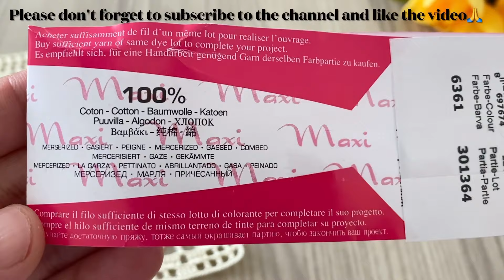How to Make an Incredibly Beautiful Diamond and Needle Crochet Blouse, Runner and Curtain Pattern